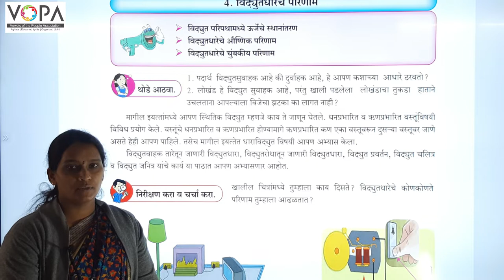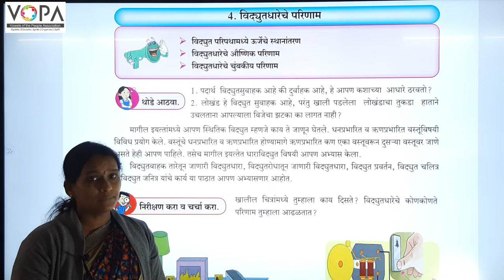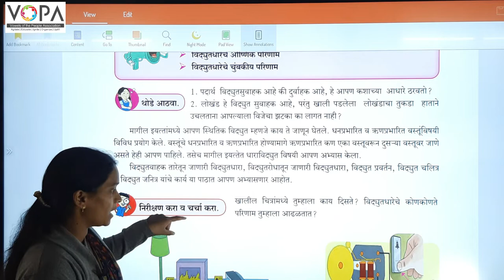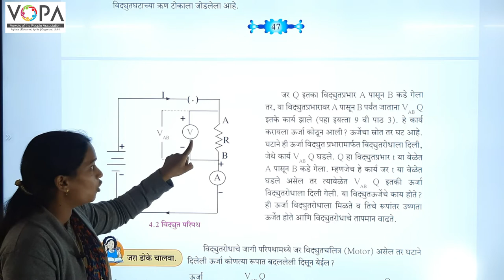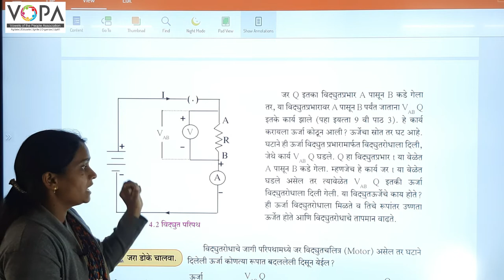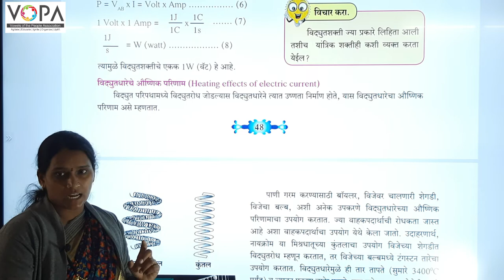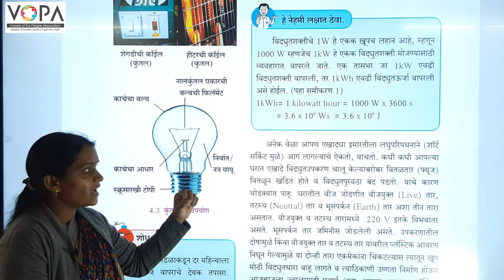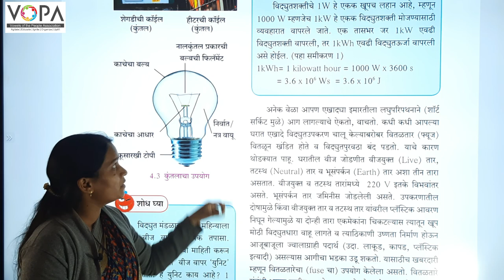१० वी | राष्ट्रीय प्रज्ञा शोध परीक्षा विज्ञान | विद्युत धारेचे परिणाम - प्रस्तावना | V-School